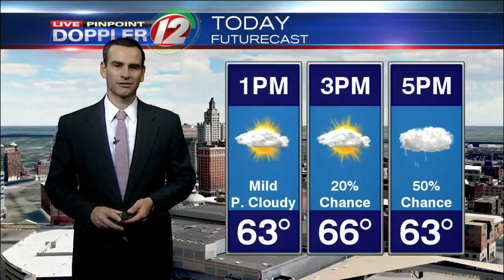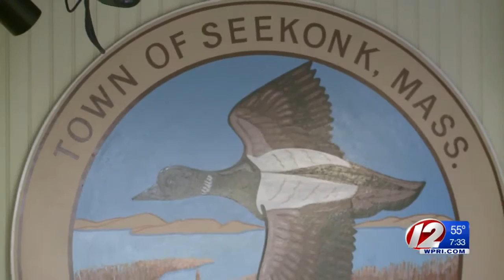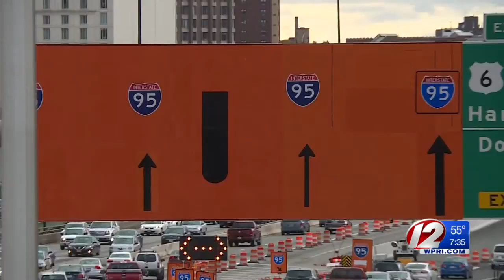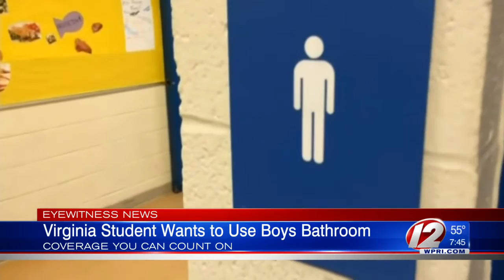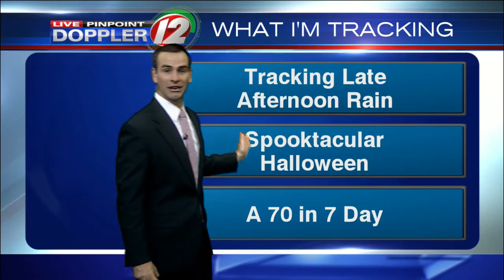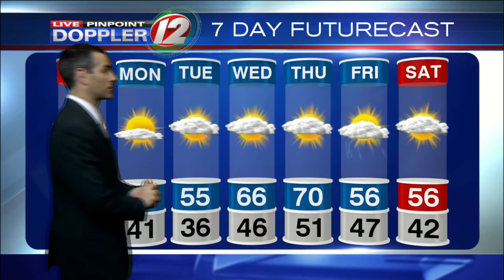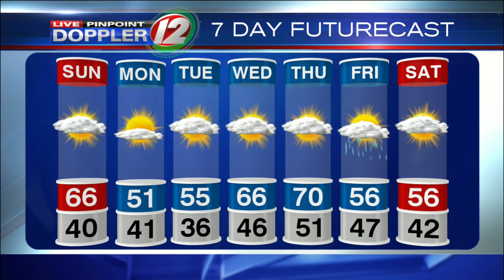Live Pinpoint Doppler 12 Future Cast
Meteorologist Pete Mangione has your Future cast for Sunday October 2016